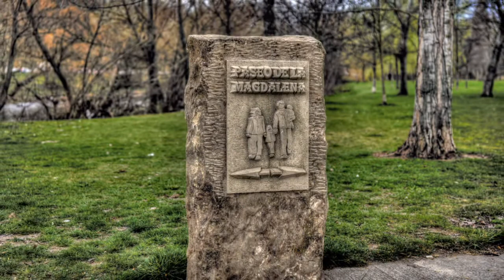Navarra 084 Pamplona paseo del Arga De pasarelas a vuelta de Aranzadi